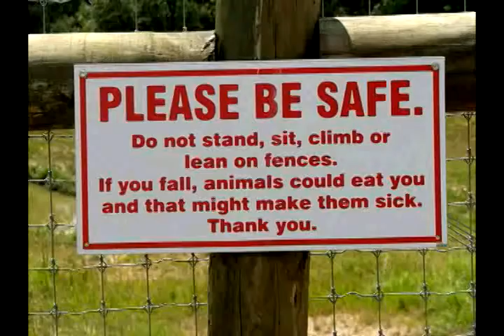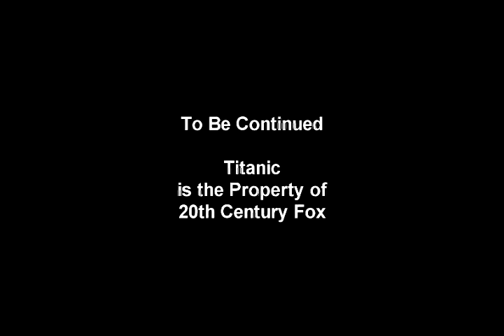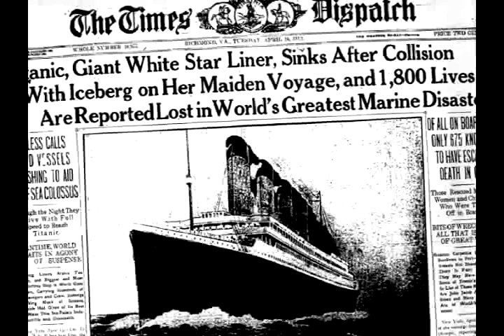Titanic Confused Matthew Review